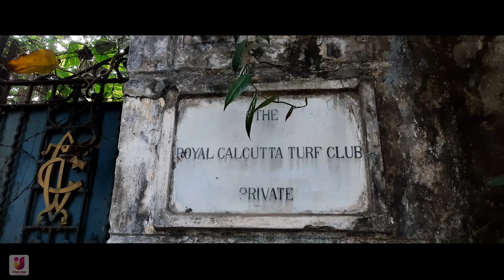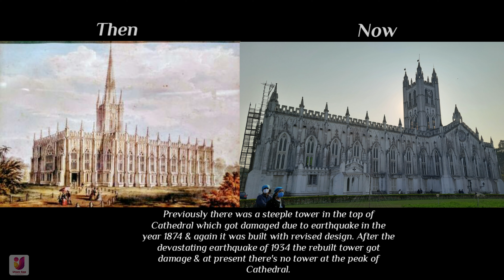Cathedralwalk | Parkstreet - St Paul's Cathedral Church Kolkata | Utsav App : Virtual Festivals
Kolkata - the city of joy. In every corner of the city there is some old memories which we relish during our festive time. Recently “Utsav App : Virtual Festival” organised a photowalk named "Cathedral Walk" on new year’s eve 31st December 2020. The Cathedral Photo-Walk started from Park Street which went through via St Thomas Church Kolkata and it ended at St Paul's Cathedral Church located at Chowringee Lane , which is also known as Cathedral road Kolkata.